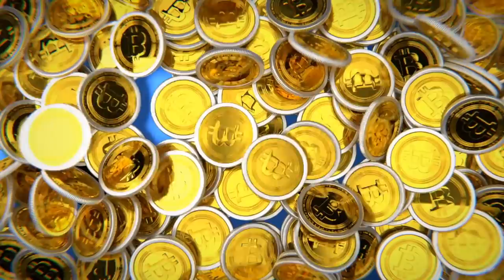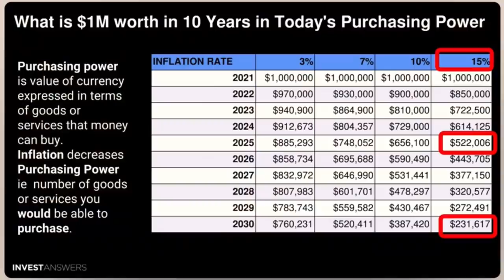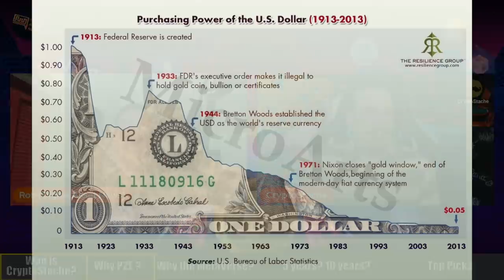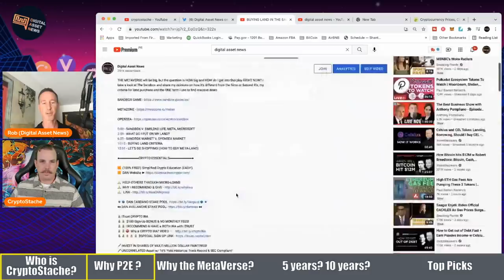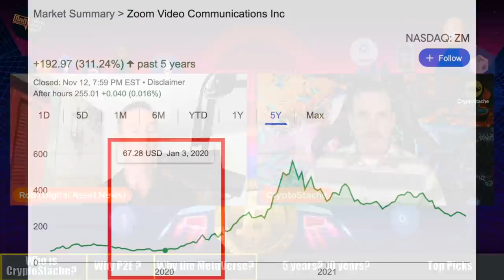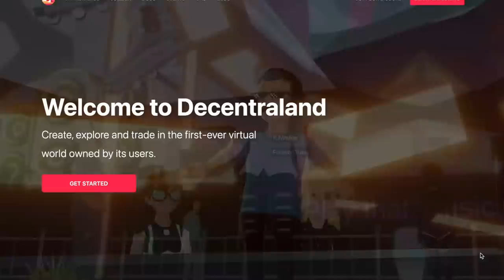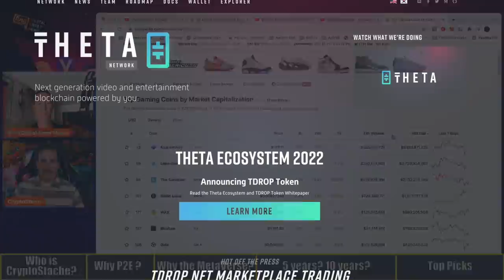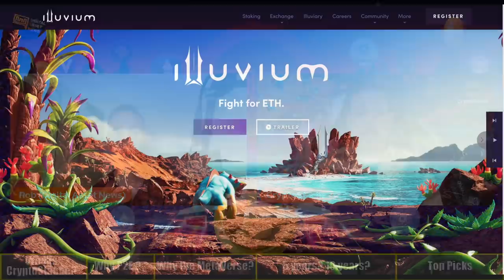EARLY INVESTORS WILL MAKE BILLIONS. COMPLETE BREAKDOWN w. CRYPTO STACHE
The top 10-20 crypto by market cap might be considered “blue-chip” cryptos like bitcoin and ethereum but here is where all the MASSIVE gains will be made. (multi-millionaires & billionaires over the next 5 years). WITH  @CryptoStache

0:00 - WHO IS CRYPTOSTACHE?
4:31 - WHY P2E (PLAY TO EARN) GAMES?
14:46 - WHY THE METAVERSE MATTERS
23:36 - 5 YEAR & 10 YEAR OUTLOOK
28:20 - TOP PICKS FOR MASSIVE GROWTH

●▬▬▬▬▬▬CRYPTO ESSENTIALS▬▬▬▬▬▬▬●

●▬▬▬▬▬▬▬▬FOLLOW D.A.N.▬▬▬▬▬▬▬▬▬▬●

●▬▬▬▬▬▬▬▬STRATEGIES▬▬▬▬▬▬▬▬▬●